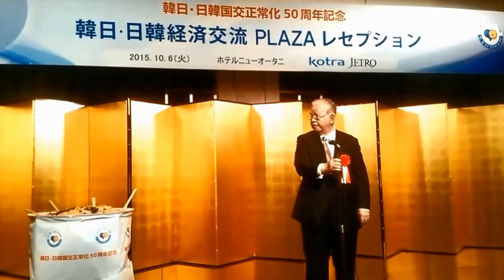2015 韓日・日韓経済交流プラザ '経団連前会長の米倉弘昌・住友化学相談役'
10月6-7日、ホテルニューオータニ東京
主催：KOTRA(大韓貿易投資振興公社)